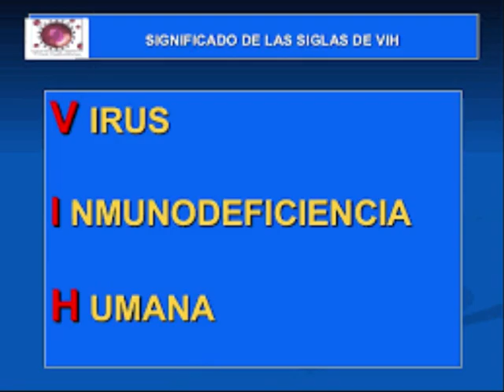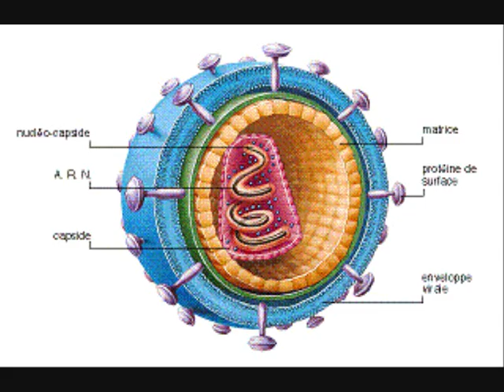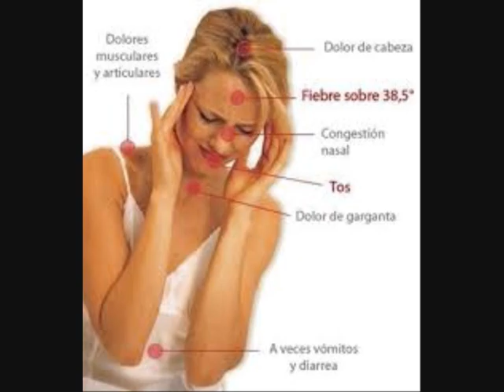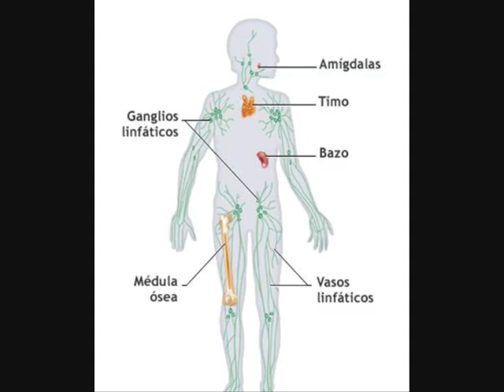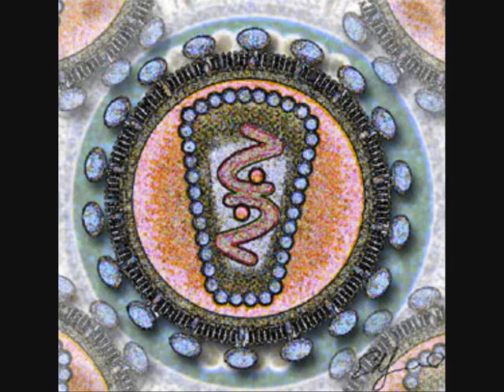El SIDA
Trabajo realizado por alumnos de 3º ESO como parte de un proyecto didáctico